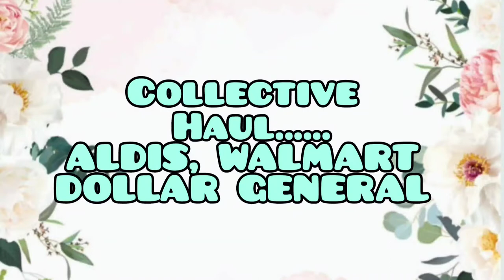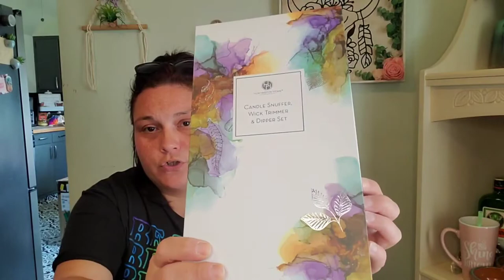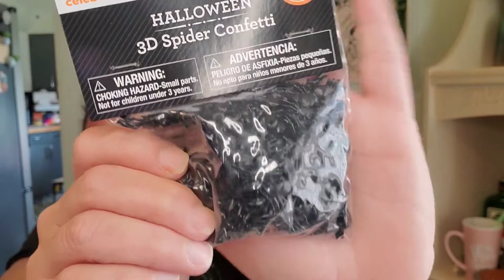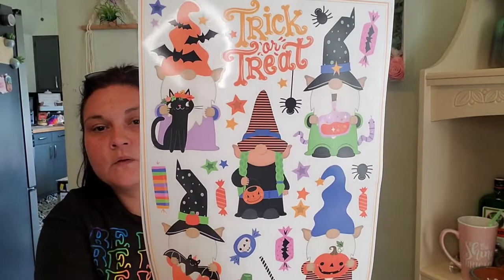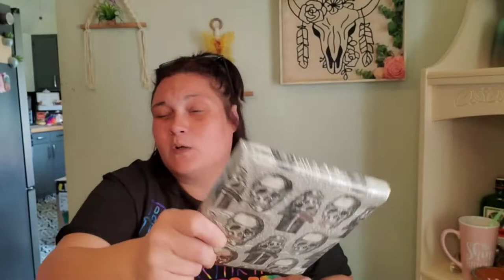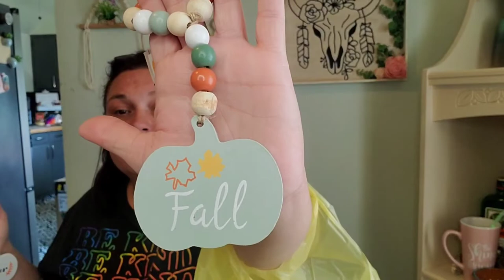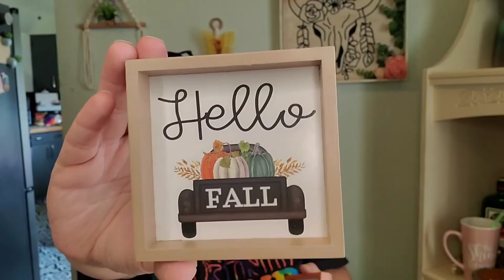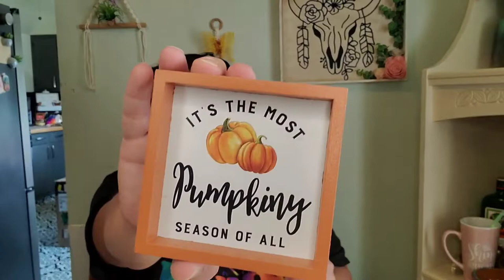Happy Monday 😊 Collective Haul from Aldis, Wal-Mart, Dollar General, and more 🎉🎉🎉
Welcome to Kristal's Beautiful Chaos 😍

Here we focus on shopping hauls,  crafts, Diy's,  recipes, and more.

Don't forget we will have a giveaway once we hit 500 subbies 🎉 😉